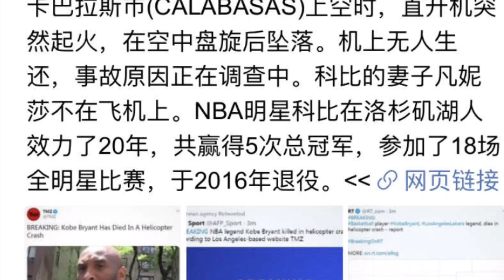突发：坏消息一个接一个，武汉肺炎之外，NBA传奇球星科比突然意外去世，对于身处湖北的球迷来说，这是最悲伤的一个冬天！科比，一路走好！湖北加油！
本视频展示坏消息一个接一个，武汉肺炎之外，NBA传奇球星科比突然意外去世，对于身处湖北的球迷来说，这是最悲伤的一个冬天！科比，一路走好！湖北加油！

申请美国信用卡推荐链接如下，欢迎大家使用：（建议按照顺序先后申请，三个月申请一个比较适合，以下三张信用卡都没有年费。）
Discover